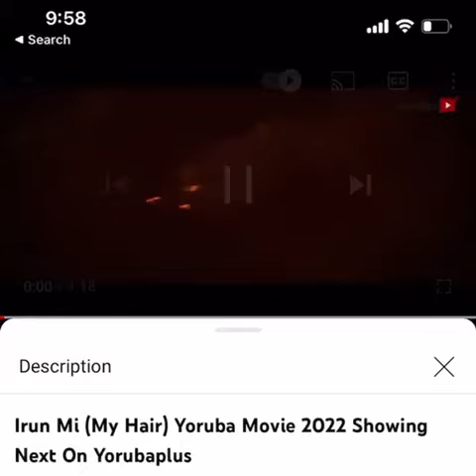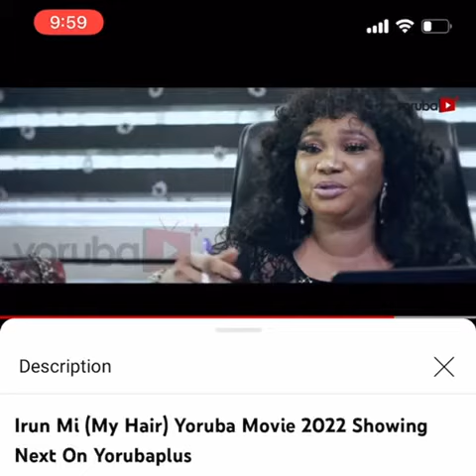Trailer "Irun Mi" Movie by Wazino baba Rihana, full movie available on YouTube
You are watching City Alert Plus CAPtv - Connecting People and Activities.

Production Team:
Executive Creative Director – Captain Can
Content Creator – Joassycan Pro
Media House CAPtv
All Contents created for City Alert Plus CAPtv

“City Alert Plus - The Creative Support Company

Join other cappers today and thank us later.
Signed: Joseph O. A. "Joassycan Pro" a.k.a CAPtain Can
Founder/CEO/Executive Creative Director/Content Creator